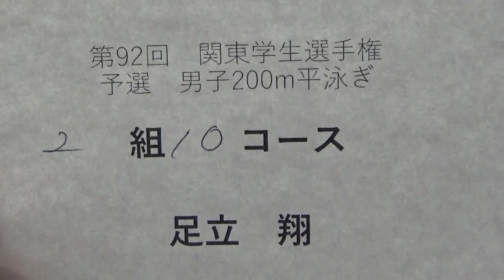関カレ 200m Br 予選 足立